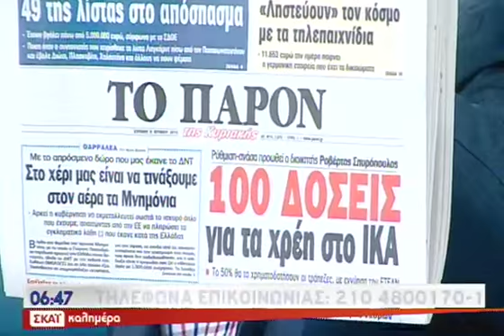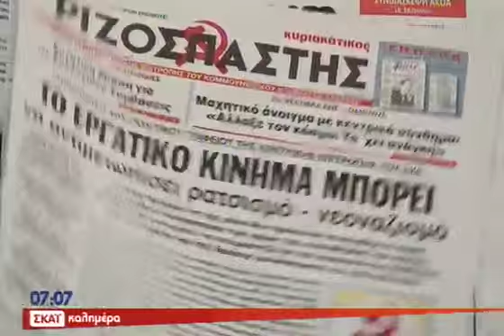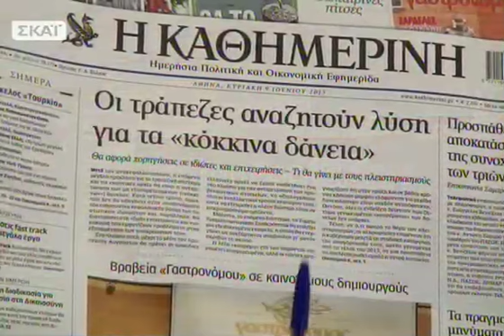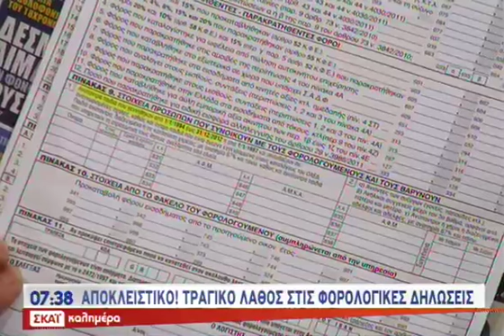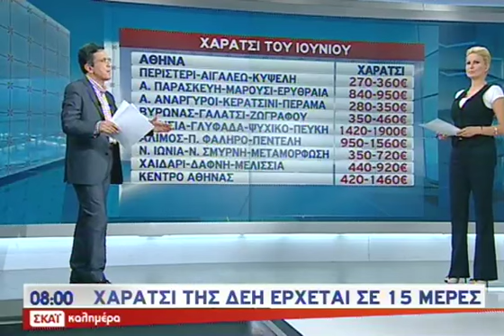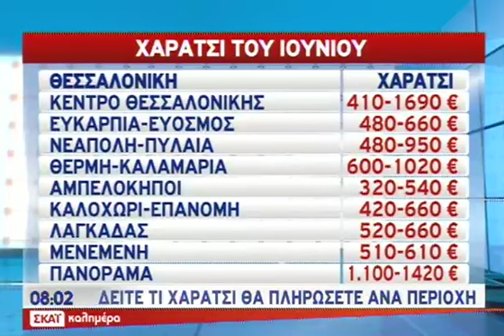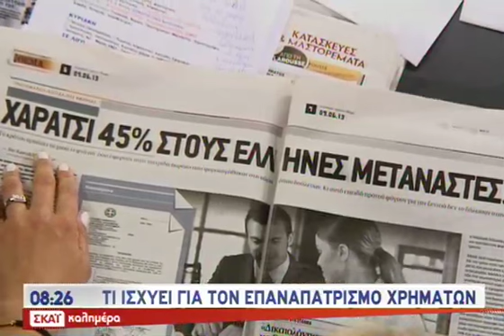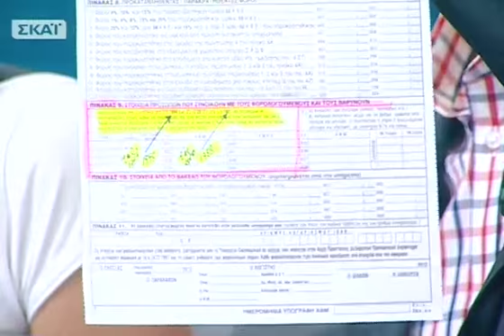Καλημέρα με τον Γιώργο Αυτιά Α΄ Μέρος - 09/06/2013